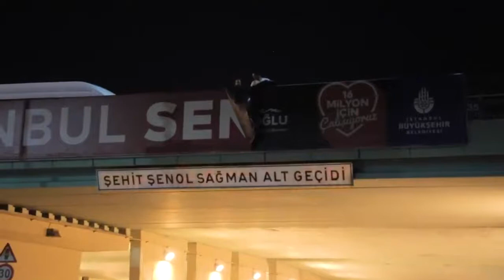İBB'ye ANKARA’dan KANAL Operasyonu